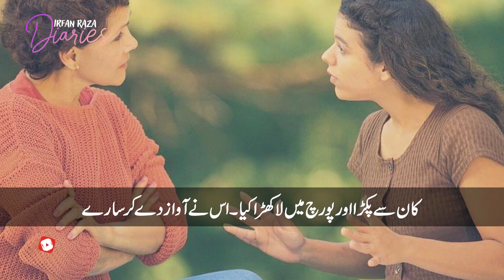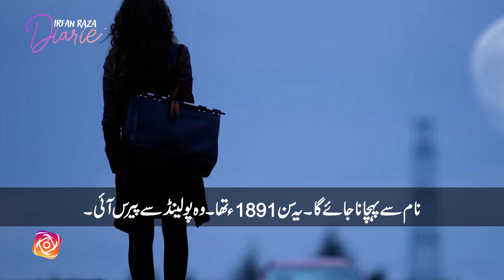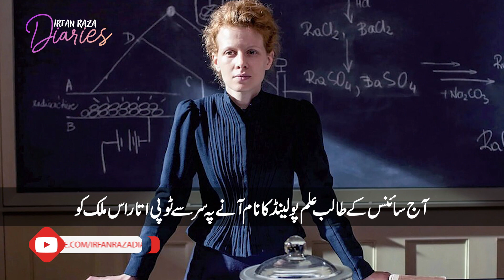Cancer ka ilaj karnay wali aurat ki dard bhari kahani | Irfan Raza Diaries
Cancer ka ilaj karnay wali aurat  ki dard bhari kahani